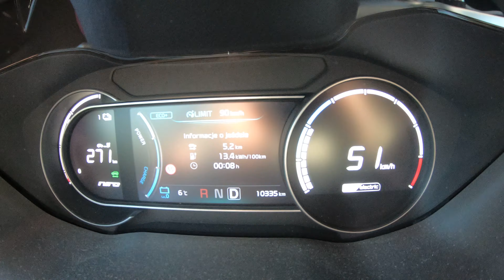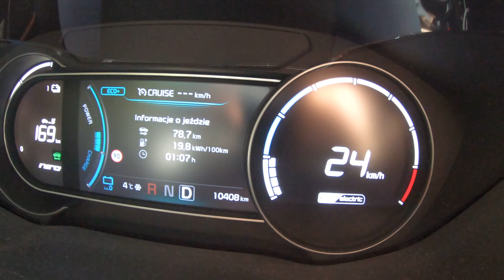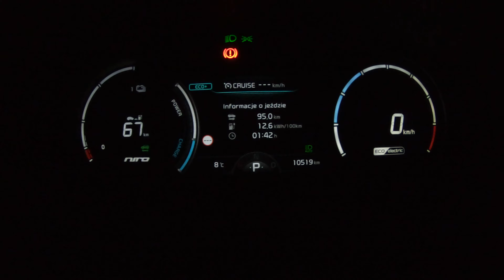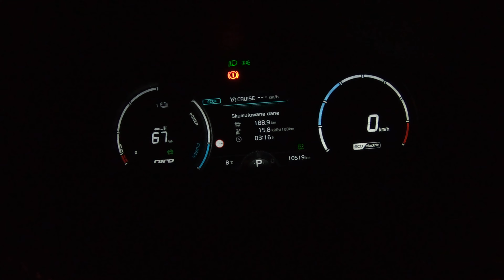Wieża Widokowa Magurki jesień 2020 kią e-Niro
Wycieczka na: Wieża Widokowa Magurki z jesieni 2020r
Oraz na miejsce katastrofy lotniczej z czasów II wojny światowej

Doradztwo przy zakupie samochodu elektrycznego EV oraz fotowoltaiki.

Potrzebujesz Pomocy, Doradztwa przy zakupie, Propozycje Współpracy